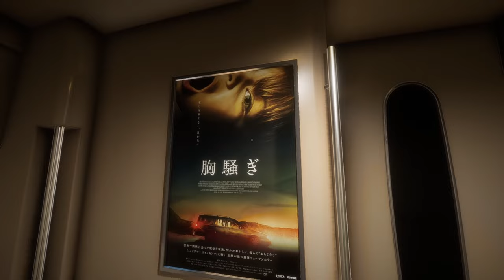i spy but for psychopaths | Shinkansen 0 [Chillas Art]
this is the hardest chillas art game i've ever played!! why was it like a puzzle btu also making me screech!!! unfair and rude!!!

✰ FOLLOW ME ✰

✰ OUTRO ✰

✰ OTHER MUSIC ✰

hiding in the bathrooms is once again my go to activity